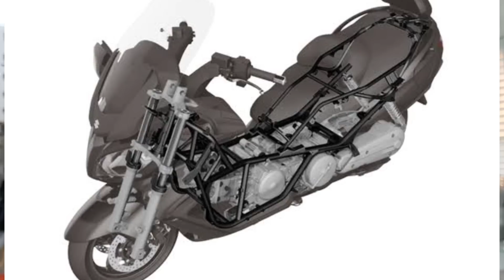ทำไมถึงเลือก Burgman 650 | ทำไมไม่เลือก xADV 750